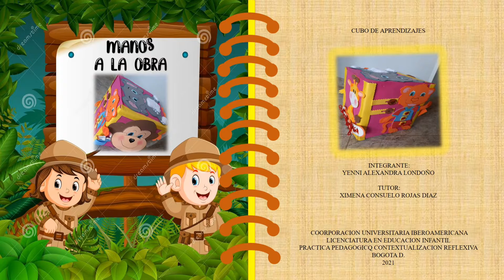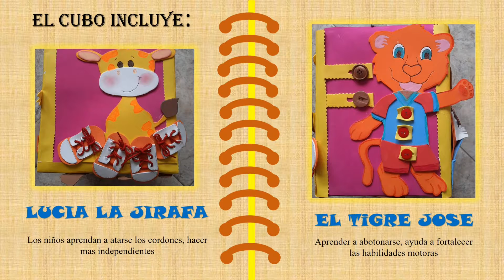cubo de aprendizajes